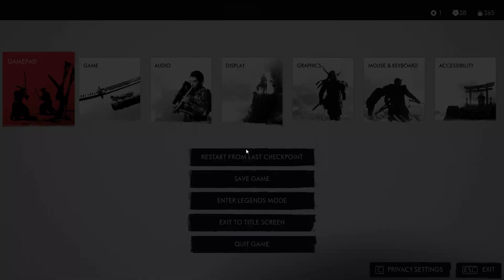Ghost of Tsushima Gameplay Walkthrough Part 9 (PC) The Broken Blacksmith